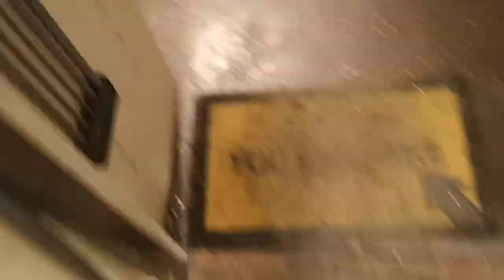viarelli scrambler spänner kedjan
kedja hur man spänner, moped med,

liten snabbvideo hur det ligger till med moppen
å lite tok

ni som vill se nå komedi klipp kan ju höra av er mvh Fm